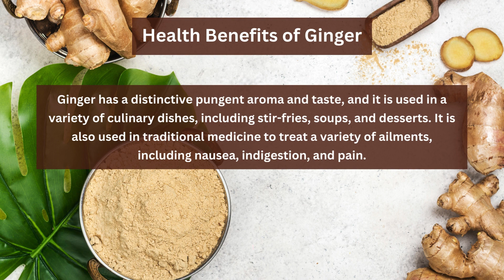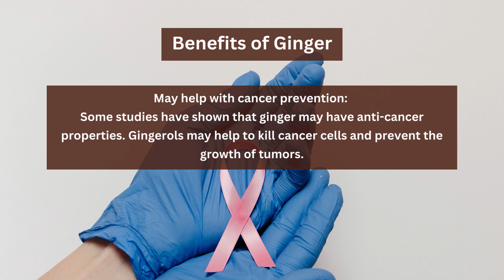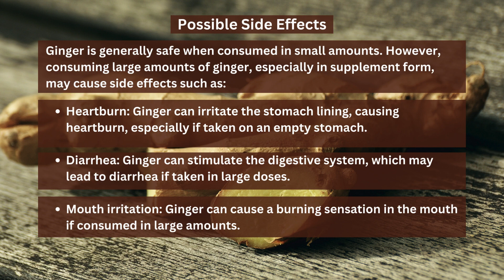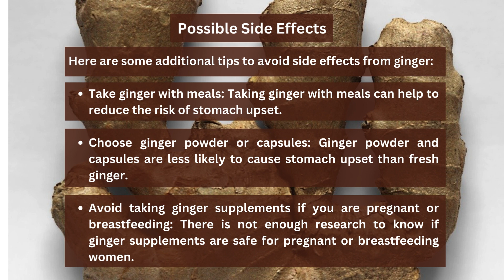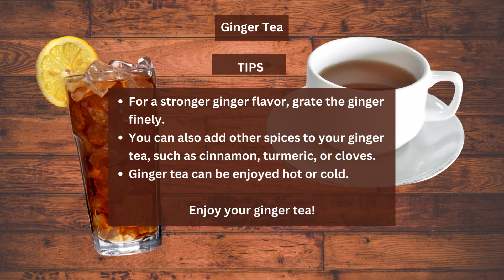Benefits of Ginger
Ginger has been cultivated for thousands of years in tropical regions of Asia, and it is now one of the most popular spices in the world.